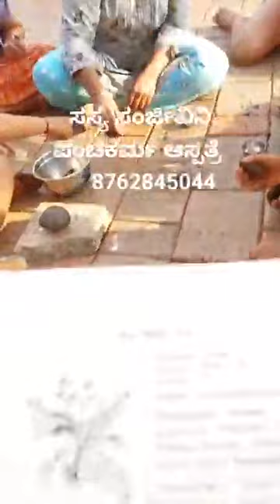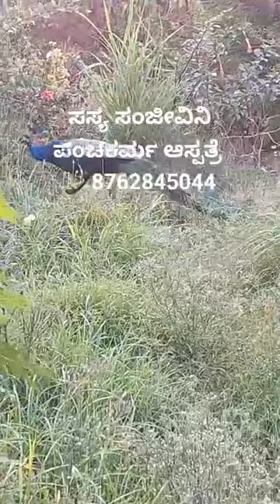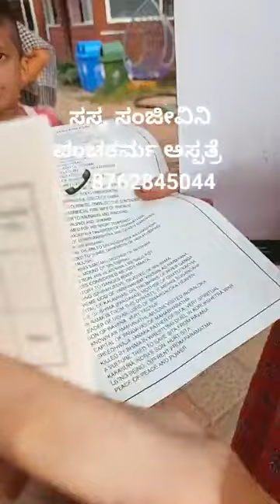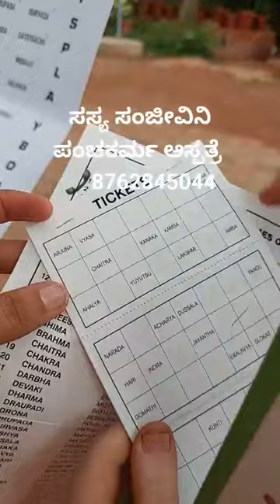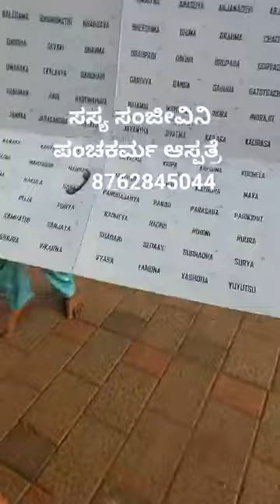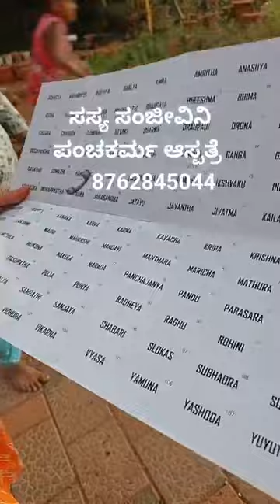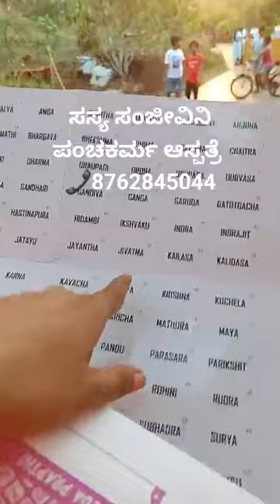ಸಸ್ಯ ಸಂಜೀವಿನಿ ಪಂಚಕರ್ಮ ಆಸ್ಪತ್ರೆ ಅಶೋಕವನ ಗೋಕರ್ಣ : 📞